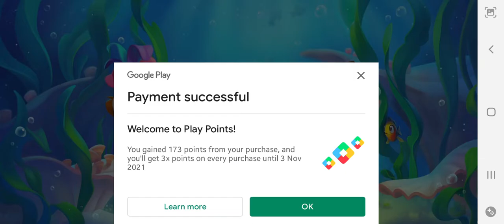Buy Diamonds with Discount 20%, Atlantis Cup Stage 33. Gold Fever Event Started.